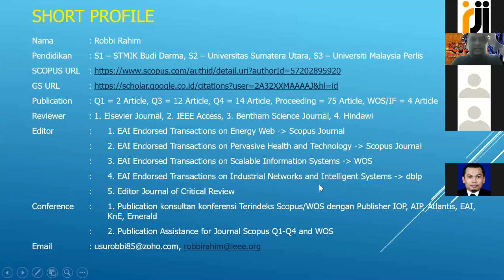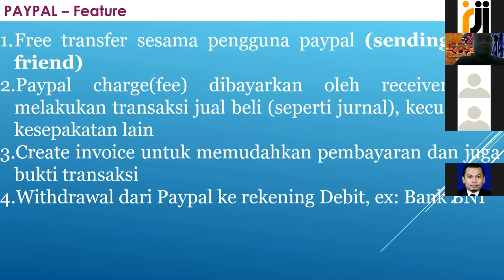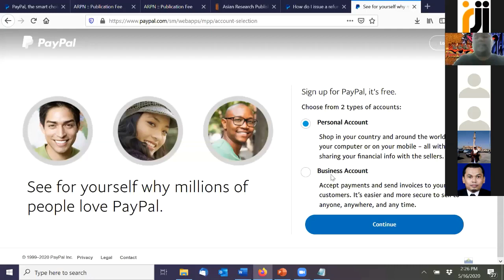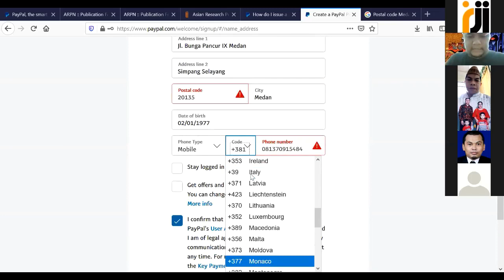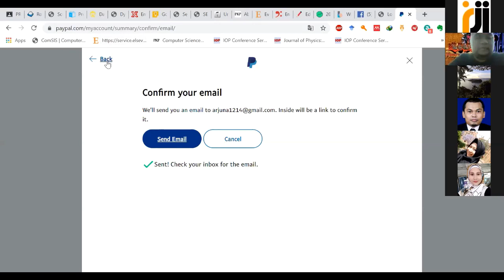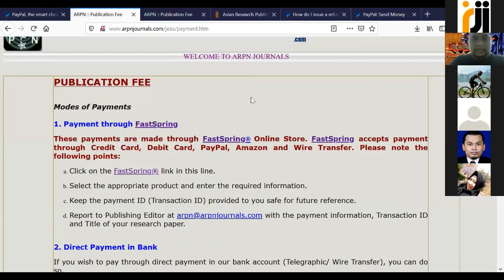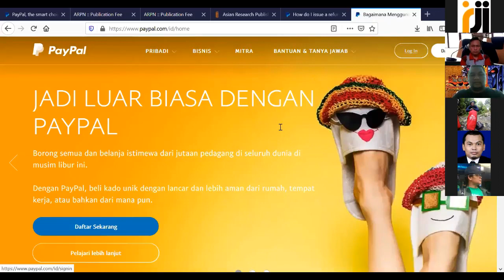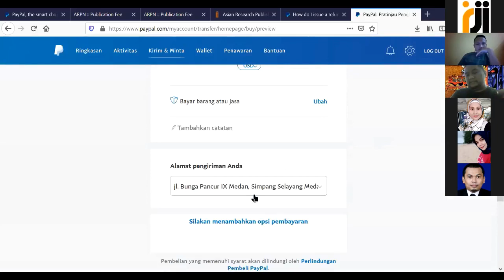Webinar Jurnal RJI Sumatera Utara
Salah satu faktor keberhasilan publikasi adalah melakukan proses pembayaran biaya publikasi yang aman.
Mau Tau...??
Yuukk Ikuti acaranya yang digelar oleh *Pengurus Daerah Relawan Jurnal Indonesia (RJI) Sumatera Utara* hingga tuntas, pada:
Hari: Sabtu
Tanggal: 16 Mei 2020
Pukul: 14.00 hingga Selesai WIB
Lokasi: Live Via ZOOM

Jangan sampai dilewatkan ilmu yang sangat berharga ini... Salam Hangat.
Pengurus Daerah RJI Sumut

Dodi Siregar